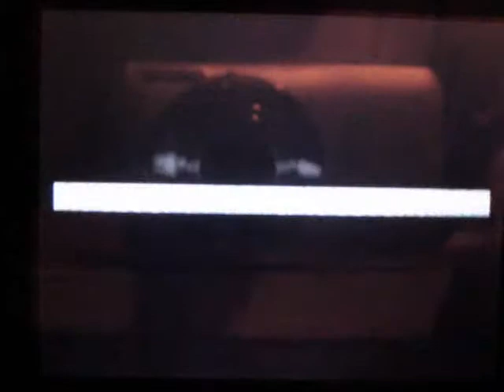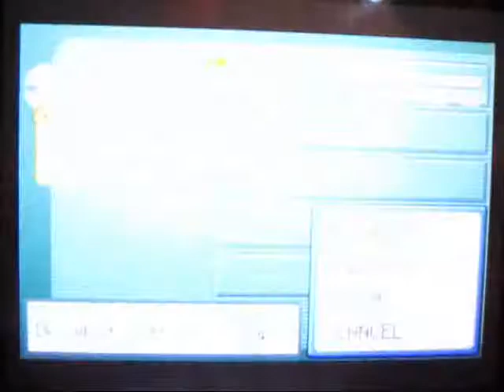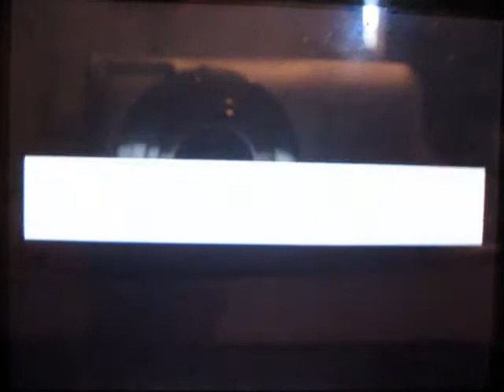Pokemon Fire Red Part 2: Take Your Meds!!!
haha sorry for no intro